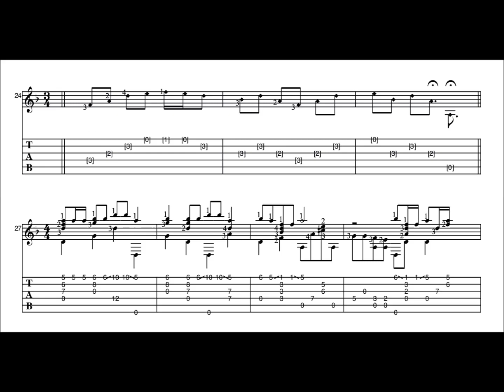Atahualpa Yupanqui - Nem Kororo (Solo Guitar Transcription)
Solo guitar transcription of Atahualpa Yupanqui's beautiful arrangement of "Nem Kororo (Canción de cuna de Hiroshima)". I think this version is from the album "Alma de guitarra" (1967). Here's a link to the original recording